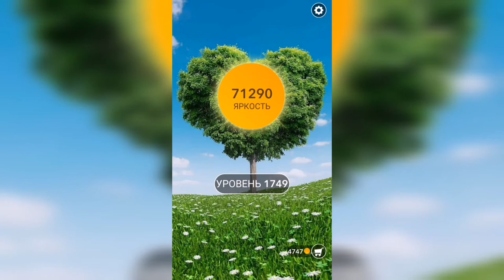Word / Слово Крест: Поиск русского кроссворда / Уровень 1749